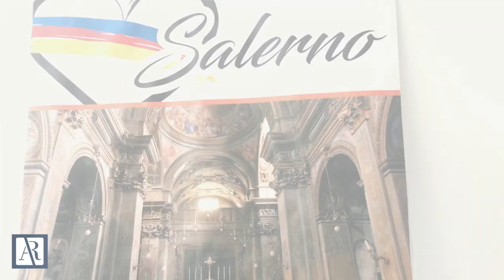La bellezza della Rettoria di San Giorgio a Salerno, il Monastero da Salvare.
La chiesa è uno dei maggiori esempi di barocco nella città di Salerno.

 Fu costruita nel Cinquecento sostituendo un edificio più antico, quando l’attiguo e omonimo monastero divenne la principale sede delle suore benedettine in città.

L’aspetto barocco si deve ai grandi rifacimenti attuati tra 1670 e 1680, quando la chiesa venne decorata con una profusione di stucchi dorati e di affreschi, molti dei quali dei noti artisti campani Angelo e Francesco Solimena, padre e figlio.

 Il complesso venne soppresso con i decreti napoleonici e passò poi alla municipalità nel 1869.

Il monastero fu riconvertito in caserma e ancora oggi ospita i Carabinieri e la Guardia di Finanza; la chiesa fu ceduta nel 1874 alla Confraternita del Purgatorio, a cui si sono sostituiti nel 1960 i Padri Domenicani.

La chiesa presenta un impianto imponente: la navata unica è coperta da una volta a botte completamente affrescata, mentre all’incrocio tra la navata e il transetto si trova la cupola, anch’essa affrescata

🙋🏻‍♂️ Ciao!